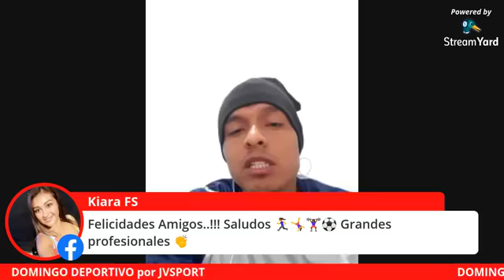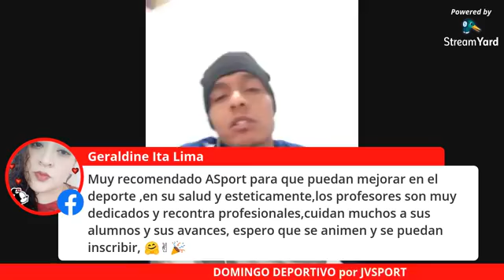DOMINGO DEPORTIVO POR JVSPORT 28/06/2020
ENTREVISTA EXCLUSIVA A ANGEL Y LUIGGI MUCHOTRIGO Y LA PRESENTACIÓN OFICIAL DE ASPORT EVOLUXION